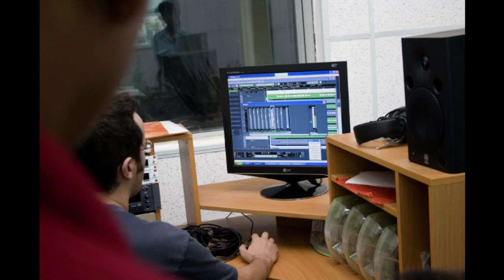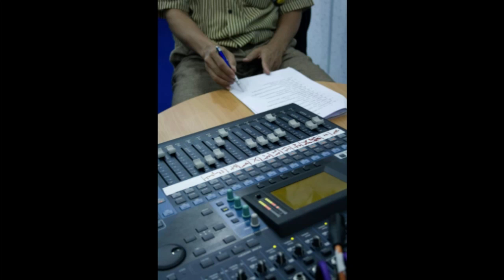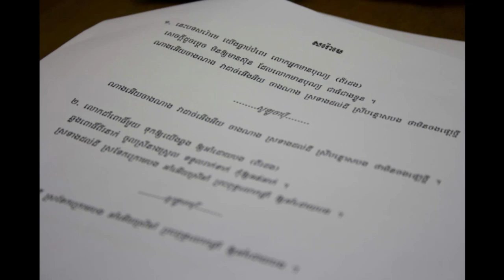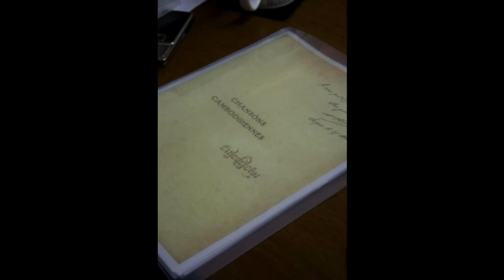Cambodian Forgotten Songs Vol. 1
This CD is a result of one year work of the professionals in traditional Khmer music. Based on a precious 1921 Albert Tricon’s book CHANSONS CAMBODGIENNES, the project started in late 2008 to reproduce eight songs that have been forgotten since long ago.

Through these eight songs, listeners can discover the mindset of the Cambodian people at that time, livelihoods, farmers’ lives and the picturesque nature surrounding them as well as the dawn of love.

Production:  Bophana Audiovisual Resource Center
Artistic Realization: Amrita Performing Arts
Supported by : The Prince Claus Arts and Friends of Khmer Culture
Release Date: 2009

1. Kânchha Vil (POPPY)
2. Phot Chong Chrôi (Extremity of the Point)
3. Lolok Sâr Leo (Laos White Turtle Dove)
4. Po Pek (Uncle Pek)
5. Sarômê
6. Srângè (Wild Rice)
7. Kombèp
8. Lolok Sâr Khmer (Khmer White Turtle Dove)